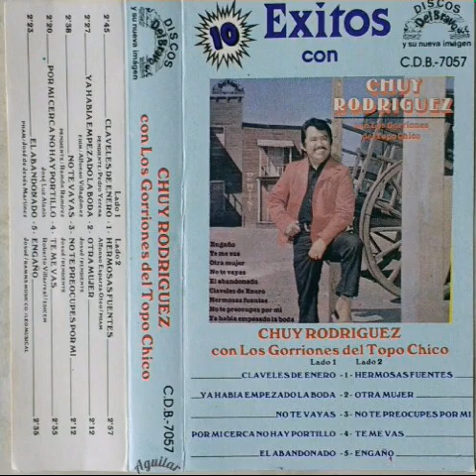CHUY RODRÍGUEZ-Claveles De Enero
CHUY RODRÍGUEZ CON LOS GORRIONES DEL TOPO CHICO